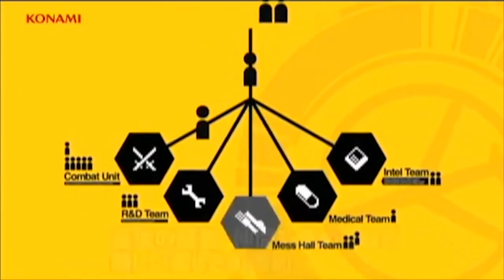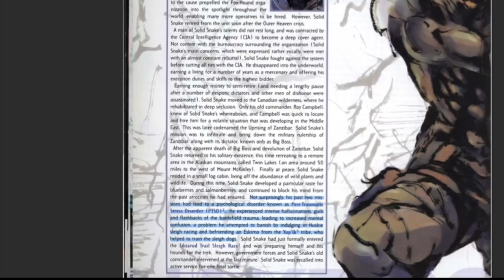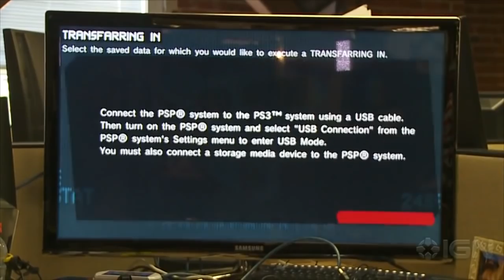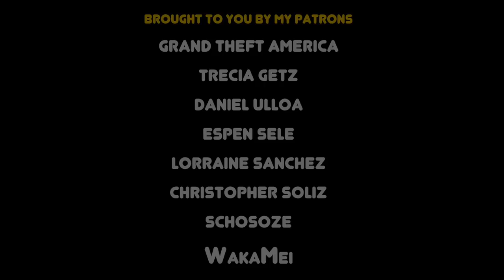10 Years of MGS: Peace Walker [Spoilers]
In this brief mini-retrospective, we take a look back at the 2010 PSP title, METAL GEAR SOLID: PEACE WALKER. I cover a little bit of everything here, from gameplay, to story themes, where it fits in with the wider MGS saga, and more! I also draw some connections between the game and the industry's biggest successes today, from the Nintendo Switch, to the Remake of Final Fantasy VII.

"Metal Gear Solid: Peace Walker was announced as a PSP exclusive Metal Gear title during Sony's E3 Conference on June 2, 2009. The game was released in the US on June 8, 2010. It was later remastered and ported to the Xbox 360 and PlayStation 3 as part of the Metal Gear Solid HD Collection, which was released in the US on November 8, 2011.

The game is set in 1974, four years after the events of Metal Gear Solid: Portable Ops, and two years after the Les Enfants Terribles project. It is based in Costa Rica and looks to show the creation of Outer Heaven. The game focuses on Big Boss and elaborates on certain elements of the Metal Gear mythology. It is being called "The missing link in the Metal Gear Saga" by Kojima Productions. Hideo Kojima said he chose to focus his attention on Peace Walker rather than its console-bound brother, Metal Gear Rising: Revengeance, which was simultaneously in development.

Kojima has reiterated several times that Peace Walker is, from his perspective, "Metal Gear Solid 5", and, were it on the home consoles, it would have been given a numbered title. "Since it is on PSP," Kojima said in an interview with Official PlayStation Magazine, "I did not officially number it. But the game design, story, number of staff and budget-you can say that this is a big project. It would've been number 5. It’s not a side story or a spin-off. It’s not like Portable Ops or Acid. I am deeply involved and this is the next Metal Gear."